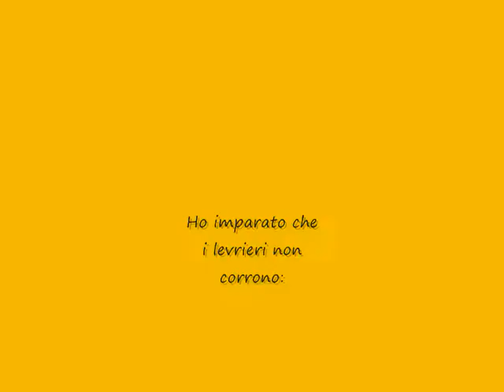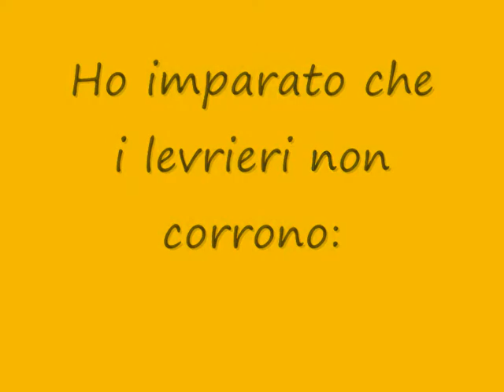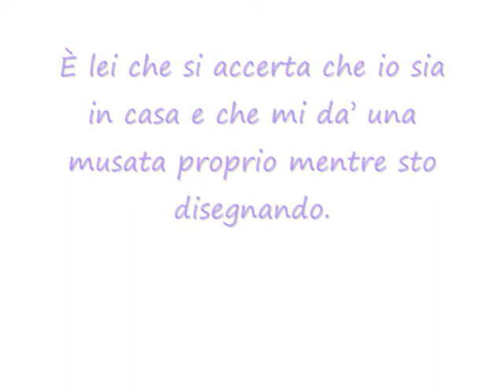liberamente gioiosa.wmv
pensieri liberi raccolti come fiorellini di campo.
semplicità e vita vissuta, testimonianza di una vita nuova